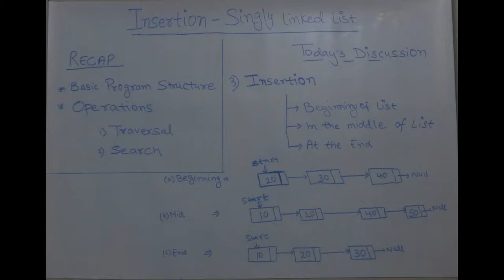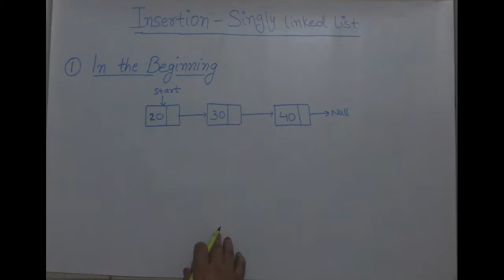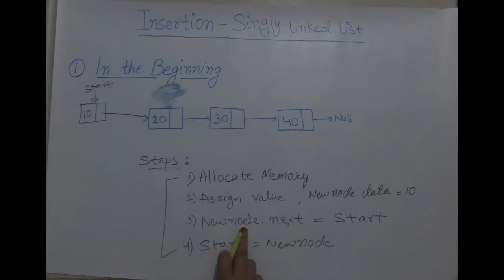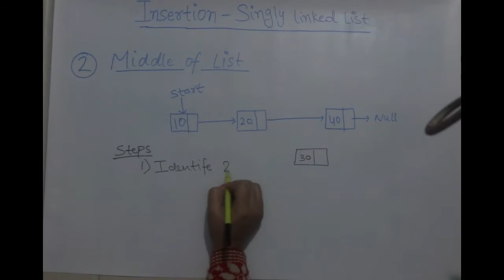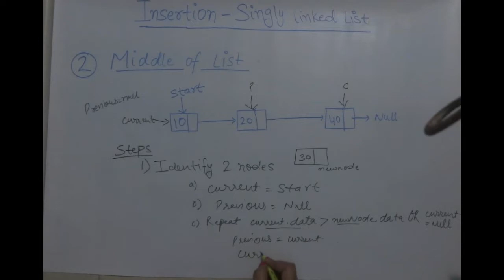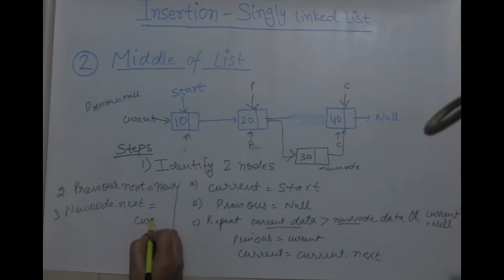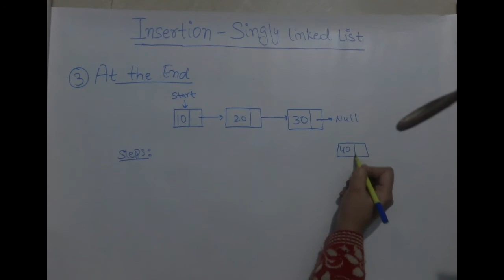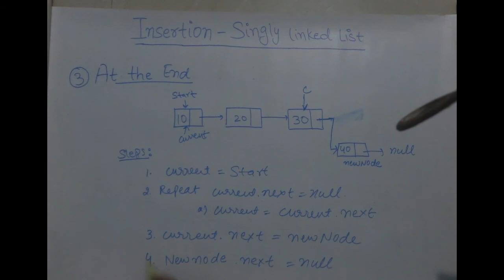Insertion of Node in Single Linked List - Part 2 | Beginning / Middle / End of List with Algorithm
This video Explains How Insertion is Implemented in a Singly Linked List, with all the 3 possibilities. :
-- In the Beginning of the List
-- Middle of the List
-- End of the List